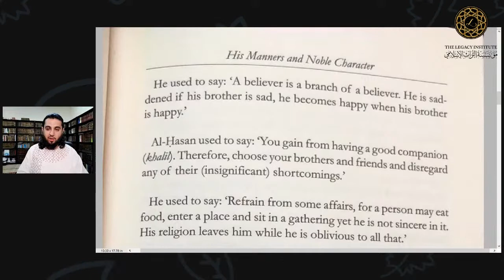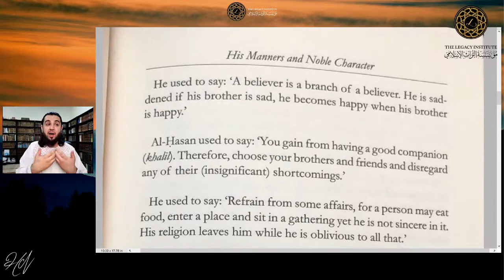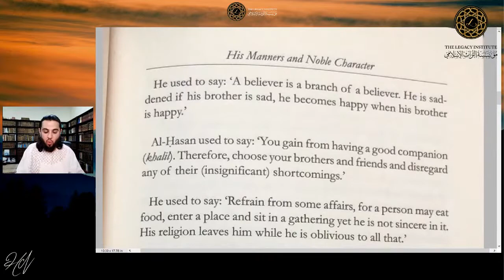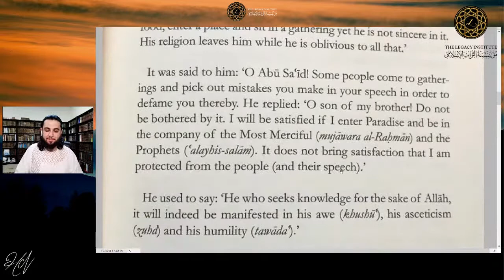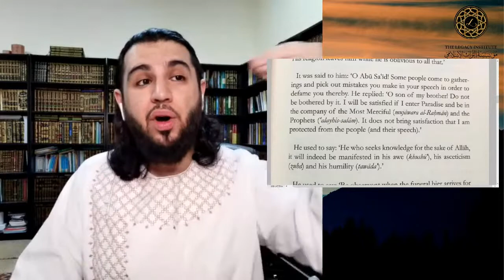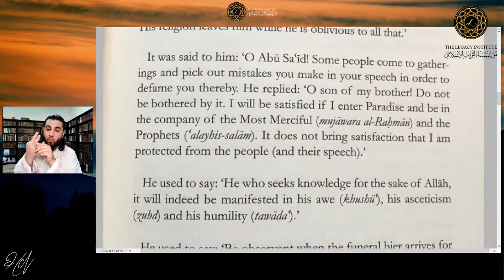Character & Wisdom of Hasan Al Basri by Ibn Al Jawzi - Hasib Noor - Session 18